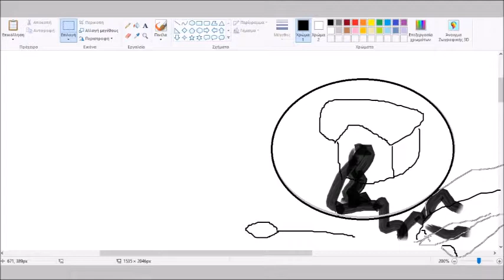ατομικά φοντάν με λιωμένη σοκολάτα στα δάκτυλα